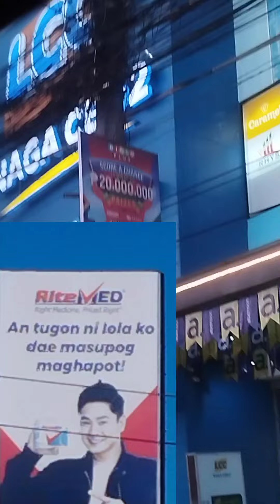Halaton Nindo Ako/Madaling Mahalin, Mahirap Iwan/Memorable Stay in Bicolandia/Byaheng Bicol ni Nanay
Cynthia Santiago Suarez Royo a.kma. Nanay Chie/
Nanay Chie's Channel

Ang mayamang karanasan ni Nanay Chie sa maikling panahon ng pagbisita sa Cararayan, Carolina, Pili, Magsaysay at iba pang lugar sa Naga City Cam Sur Bicol

Salamat In du Ga bos